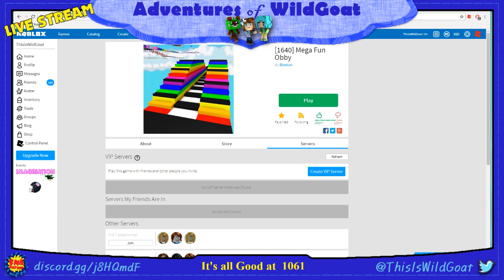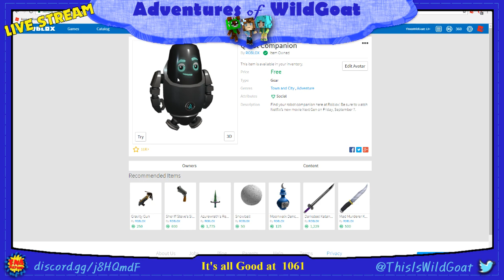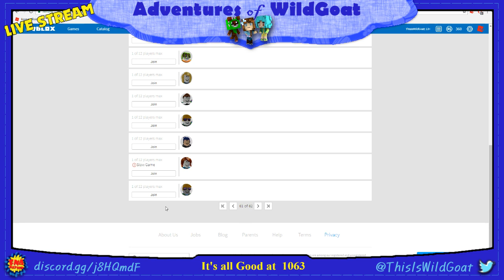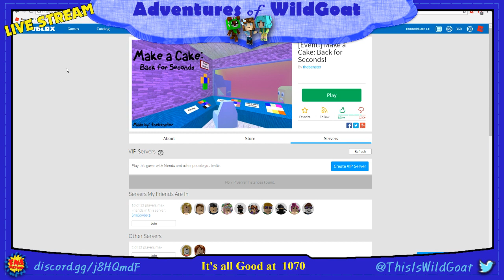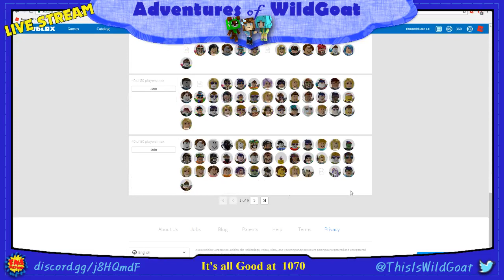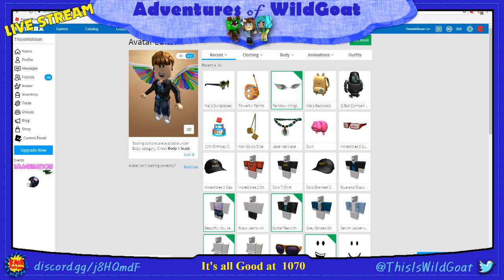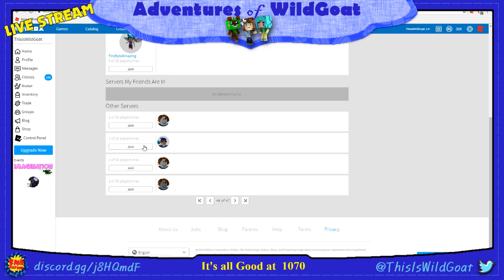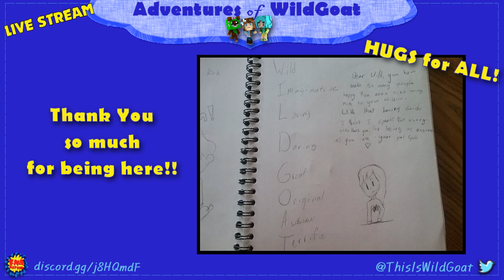LIVE Stream - Roblox - Event Games and More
Are you ready to help me with the Roblox Imagination Event and some other fun games too?

CONNECT
Join us in our discord:

!kick - is the same as coin flip and will give you chance to gain or lose tin cans

!goat - Is a special alert! It costs 2 tincans to run this alert.